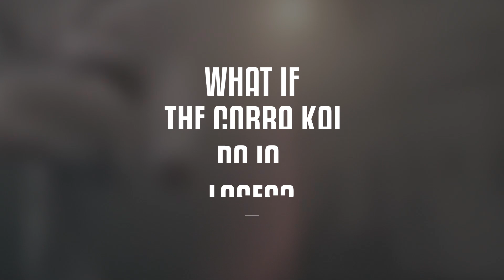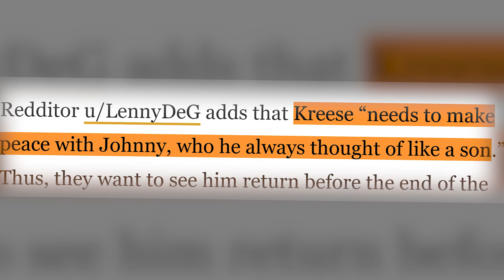COBRA KAI Season 6 Theories So Crazy That They Might Be True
About Cobra Kai:
Thirty-four years after his defeat in the 1984 All-Valley Karate Tournament, Johnny Lawrence, now in his 50s, works as a part-time handyman and lives in an apartment in Reseda, Los Angeles, having fallen far from the wealthy lifestyle in Encino that had been enabled by his verbally abusive step-father, Sid Weinberg. He has a son, Robby Keene, with ex-girlfriend Shannon Keene, but he abandoned them both when both Robby was born and Johnny's mother Laura died on the same day. Johnny, admittedly, has never recovered from his breakup with then high school girlfriend, Ali Mills. After losing his job, a down-and-out Johnny rescues his teenage neighbour Miguel Diaz from a gang of bullies using karate.

Visual effects (abbreviated VFX) is the process by which imagery is created or manipulated outside the context of a live action shot in filmmaking. The integration of live action footage and CG elements to create realistic imagery is called VFX.

Thirty-four years after his defeat in the 1984 All-Valley Karate Tournament, Johnny Lawrence, now in his 50s, works as a part-time handyman and lives in an apartment in Reseda, Los Angeles, having fallen far from the wealthy lifestyle in Encino that had been enabled by his verbally abusive step-father, Sid Weinberg. He has a son, Robby Keene, with ex-girlfriend Shannon Keene, but he abandoned them both when both Robby was born and Johnny's mother Laura died on the same day. Johnny, admittedly, has never recovered from his breakup with then high school girlfriend, Ali Mills.

After losing his job, a down-and-out Johnny rescues his teenage neighbor Miguel Diaz from a gang of bullies using karate. Miguel, an asthmatic child raised by his Ecuadorian single mother Carmen, asks Johnny to teach him. Initially reluctant, Johnny finally agrees and decides to reopen the Cobra Kai karate dojo as a chance to recapture his past; however, this act reawakens his rivalry with Daniel LaRusso. Daniel, now the owner of a highly successful car dealership chain, is married to Amanda and has two children: Samantha and Anthony. Daniel is finally living the wealthy lifestyle he envied as a child when he lived in Reseda. However, after his friend and mentor Mr. Miyagi died, Daniel's struggle to meaningfully connect with his children has disrupted the balance in his life. Meanwhile, his mother Lucille, his other source of support, has a complicated relationship with his wife Amanda.

Johnny's dojo attracts a group of bullied social outcasts who find camaraderie and self-confidence under his tutelage, a marked contrast to the kind of students Tommy, Bobby, Dutch, Jimmy and Johnny were when training in the original Cobra Kai run by John Kreese. Johnny develops a bond with his first and best student, Miguel, in a manner that resembles the relationship between Daniel and Mr. Miyagi. Cobra Kai's philosophy, however, remains mostly unchanged, though Johnny tries to infuse it with more honor than Kreese did. Thus, Miguel develops into a very different kind of student than Daniel, or even Johnny, was; he also begins dating Samantha. Johnny's efforts to reform Cobra Kai are undermined by the unexpected reappearance of Kreese, who hopes to bring the dojo back to its originally ruthless form.

As a means of revenge against his estranged father, Robby convinces Amanda to hire him for a position at the LaRusso Auto dealership and develops a close friendship with Daniel (although Daniel is unaware of Robby's lineage). He even studies Mr. Miyagi's form of Karate with Daniel and becomes friendly with Samantha. She eventually joins her father's dojo, which ultimately leads to her breaking up with Miguel. Miguel later begins dating another Cobra Kai student, Tory, who is Sam's rival.